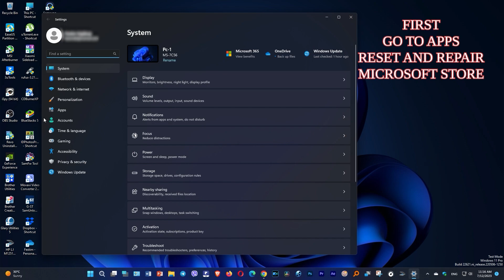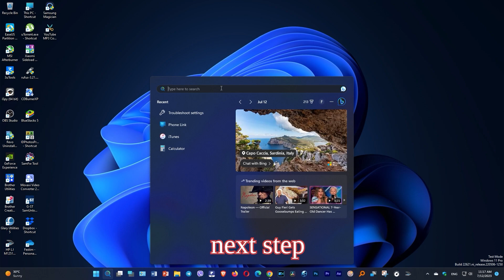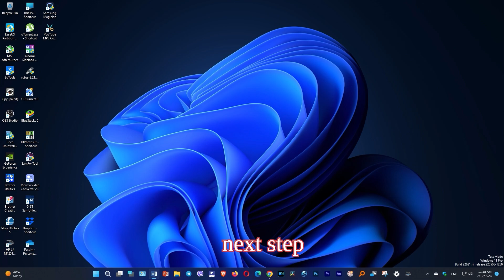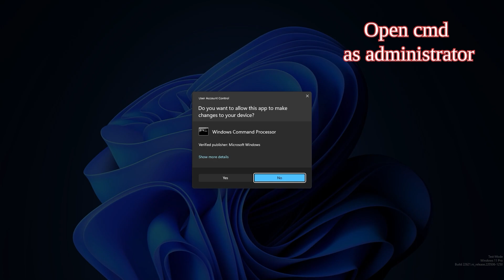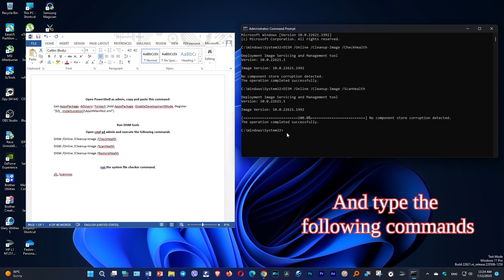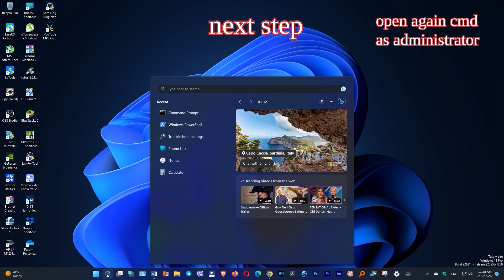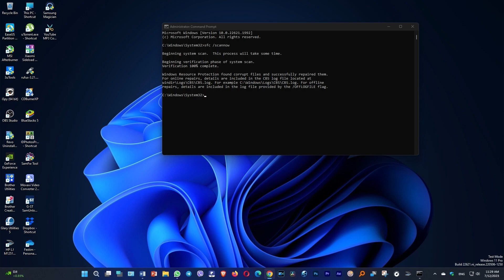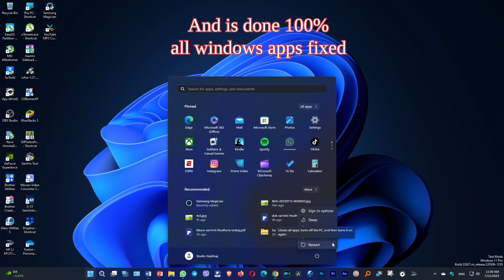👉Windows 11 Apps Not Opening/Working! Here Are the Fixes.EASY FIX👈✅windows11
Open PowerShell as admin, copy and paste this command

Run DISM tools

Open cmd ad admin and execute the following commands

Restart.

You  also run the system file checker command CMD

sfc /scannow

Restart.